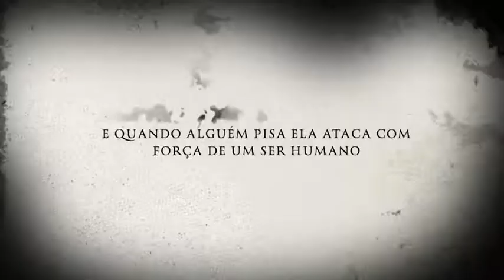Trailer de terror com Gabriella Saraivah,Guilherme Vieira, Amanda Furtado, Sabrina Vella, Gabi B.Etc